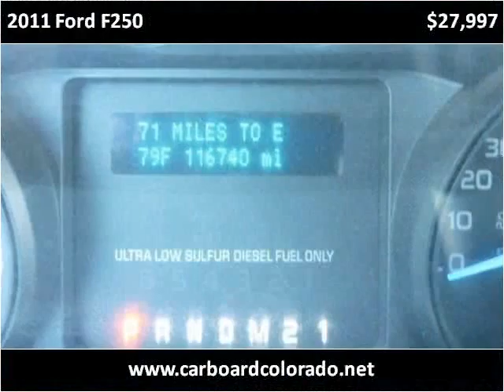2011 Ford F250 Used Cars Lakewood CO